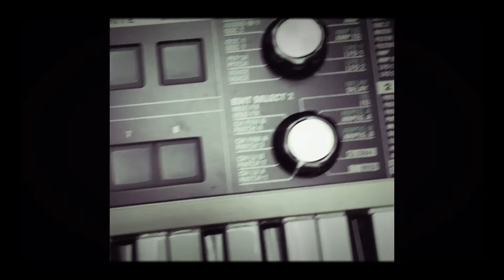Motel Talk - Folklore (Official)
Some clips of us playing/messing around over our song folklore - track 2 from our ep "Sleeping Through The End of the World"